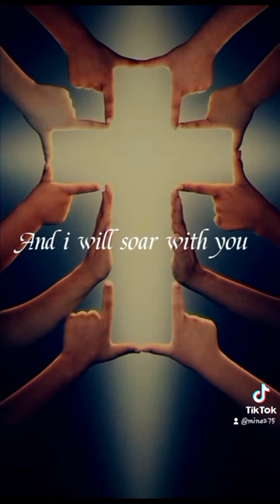Power of Your love#sundayblessed